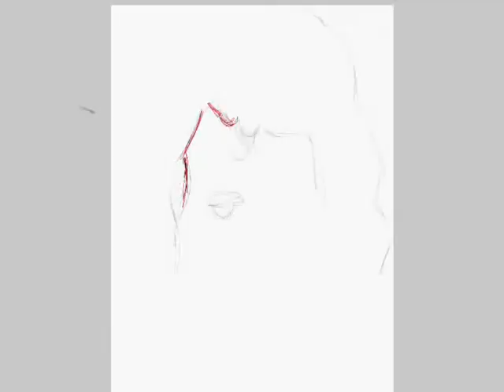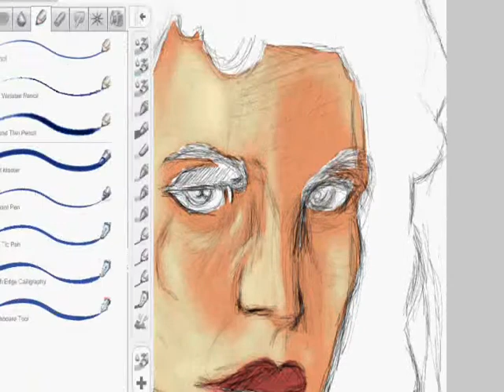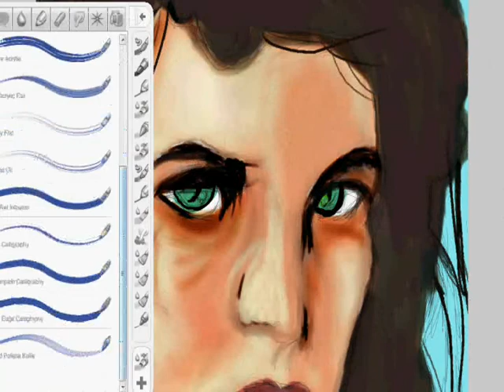How to Draw Brown Hair Green Eyed girl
Brown haired girl with green eyes i decided to draw one day. Pretty simple drawing.

Drawing was created using Corel Painter software and Wacom tablet.

5 hour drawing compressed into 3 minutes